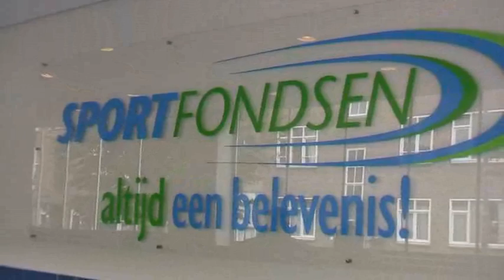Cineac Noord - 20 miljoenste bezoeker Van Maanenbad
20 miljoenste bezoeker Van Maanenbad in het zonnetje gezet door burgemeester Aboutaleb.